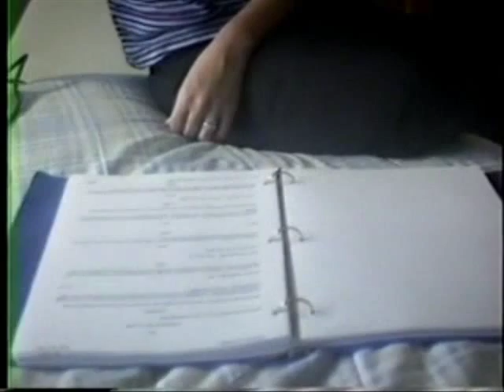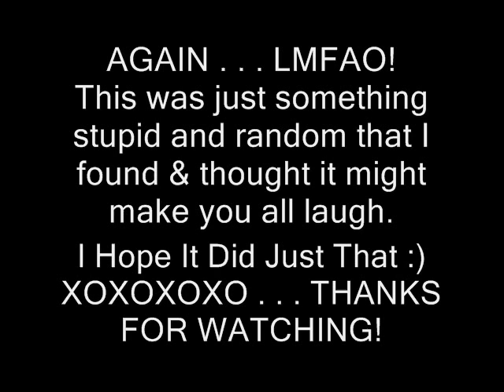Blast from the PAST - Home Footage of Me At Age 15, lol!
Pretty self explanitory BUT I apologize for the poor audio quality . . . I converted it from an old VHS tape (I didn't even know I had this footage at all, it was a total surprise seeing this) and the tape its self sounded like this.

Thank you all so much for your love and support . . . I really wanted to share this because I know a lot of you ARE 15 and so I figured you'd get a kick out of it ;) Man . . . I'm getting OLD, lmao!
MUAH!
XOXOXOXO
SHANNON